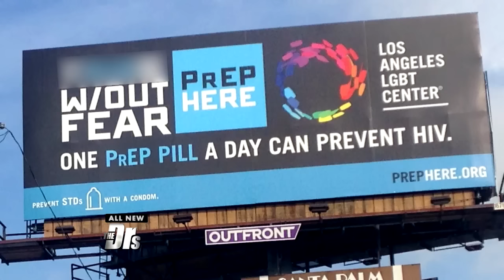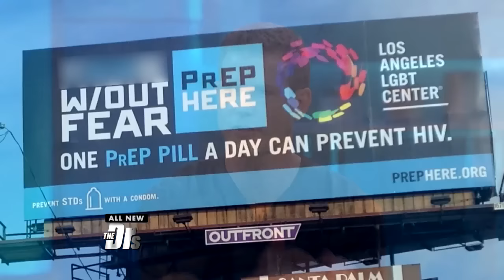Controversial New Anti-HIV Campaign!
It’s estimated 1 in 8 people in the U.S. are living with HIV in this country but don’t know they are infected. Could this new campaign for the HIV prevention pill PrEP do more harm than good?